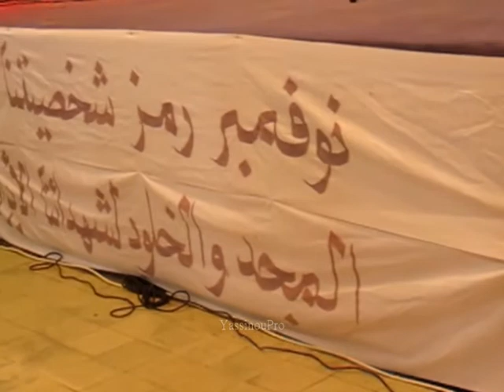أجواء الإحتفالات بالذكرى عيد إندلاع الثورة " 01 نوفمبر 2015 "